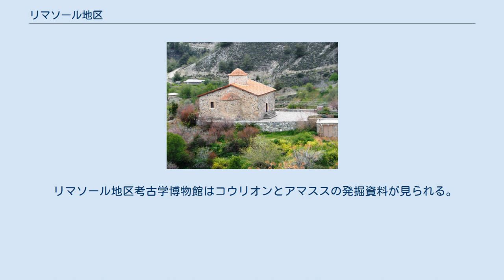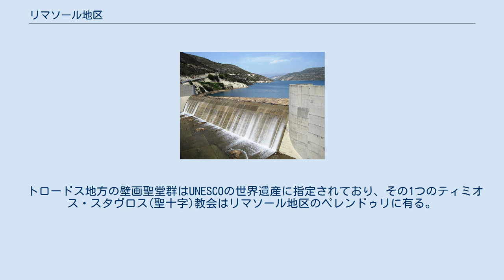リマソール地区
リマソール地区はキプロスの地区である。
2011年の人口は約23.5万人で、77%が都市に住んでいる。
 中心都市はリマソールである。
イギリスの海外領土のアクロティリおよびデケリアがアクロティリ半島に有り、イギリスの主権下に在る。
 古代都市のアマススはリマソールから11km離れている。
ビザンチン時代の遺跡と紀元前7世紀の墓が発掘された 古代のコロッシ城はリマソールの西9kmに位置する。
旧テンプル騎士団領ではワインや砂糖黍が栽培される。
 コウリス川がトロードス山脈の南斜面を流れ、古代都市コウリオン近郊で海に注ぐ。
コウリス・ダムによって川下の乾燥が進んでいる。
 アクロティリ半島北東のアクロティリ湾には、リマソールが、北西のエピスコピ湾にはピッソウリが面している。
 エピスコピ湾には青海亀と赤海亀が生息しており、国際自然保護連合(IUCN)の絶滅危惧種に指定されている。
 アマソウス海岸とダッソウディ海岸もこの地区に有る。
 リマソール城 ティミオス・スタヴロス教会 コウリス・ダム 中心都市のリマソールはヨーロッパ人観光客が多い。
海岸沿いにホテルが多く並ぶ。
リマソール地区裁判所は市中心部のバイロン卿通りに位置する。
 ワインと酒宴、夜の生活が楽しめる。
 リマソール地区考古学博物館はコウリオンとアマススの発掘資料が見られる。
 旧石器時代(アクロティリ文化)や初期新石器時代(シッロウロカンボス文化)、新石器時代(ソティラ文化)、銅石器時代、エリミ文化、青銅器時代、キプロス幾何学時代、キプロス古典時代、ギリシャ時代、ローマ時代、ビザンチン時代の遺物が幅広く展示されている。
 トロードス地方の壁画聖堂群はUNESCOの世界遺産に指定されており、その1つのティミオス・スタヴロス(聖十字)教会はリマソール地区のペレンドゥリに有る。